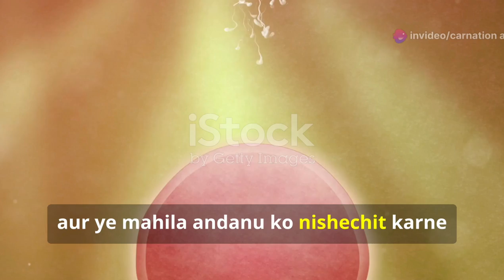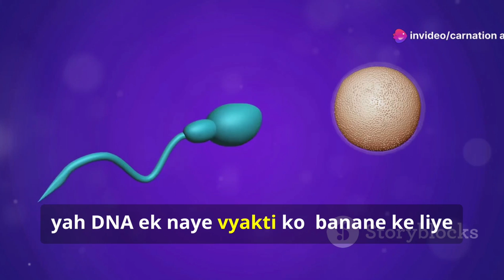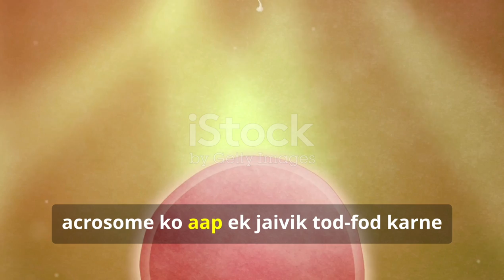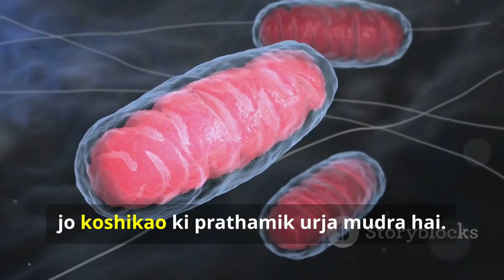The Incredible Journey: Understanding the Structure of Sperm. learnquest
That sounds like a fascinating topic! If you'd like, I can help you craft an article, a video script, or even a course outline on "The Incredible Journey: Understanding the Structure of Sperm."

Here's a brief overview of what could be included in such a project:

1. Introduction: The Marvel of Life
Brief introduction to sperm as a crucial component in reproduction.
Mention of its significance in sexual health, fertility, and the beginning of life.
2. Anatomy of Sperm
Head: The part that contains genetic information (DNA) in the nucleus and is covered by the acrosome, which is vital for penetrating the egg.
Midpiece: Contains mitochondria, providing energy to power the sperm's movement.
Tail (Flagellum): Responsible for the sperm's motility, propelling it through the female reproductive tract.
3. Spermatogenesis: The Journey Begins
The process of sperm production, from spermatogonia to mature sperm cells.
Takes place in the testes, specifically within the seminiferous tubules.
Role of hormones such as testosterone in regulating spermatogenesis.
4. The Role of Sperm in Fertilization
How the sperm travels from the testes to the female reproductive system.
The importance of motility, morphology, and other sperm characteristics in fertilization success.
The moment of fusion between sperm and egg.
5. Factors Affecting Sperm Health
Diet, lifestyle, age, and environmental factors that impact sperm quality and fertility.
Conditions such as low sperm count, motility issues, and their implications on reproductive health.
6. Advances in Understanding Sperm Structure and Function
Cutting-edge research in sperm biology, fertility treatments, and reproductive health innovations.